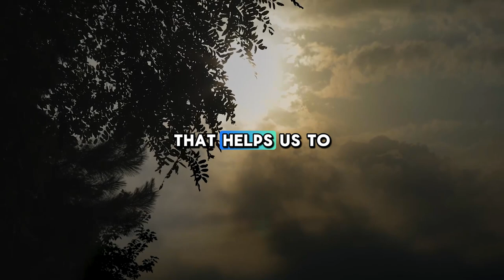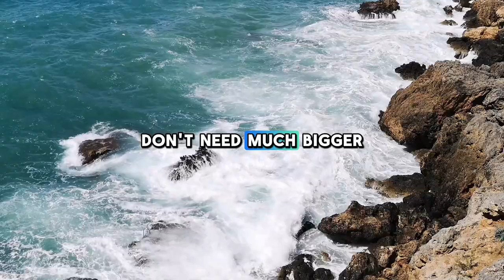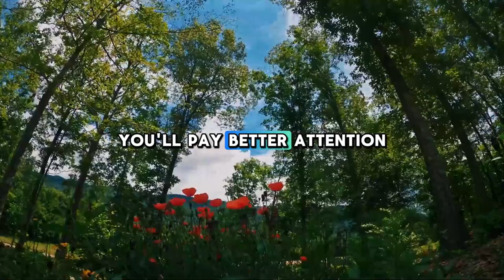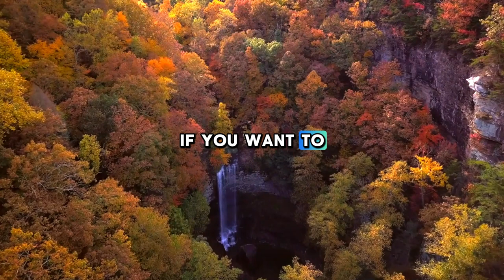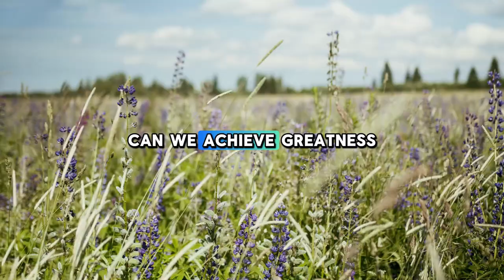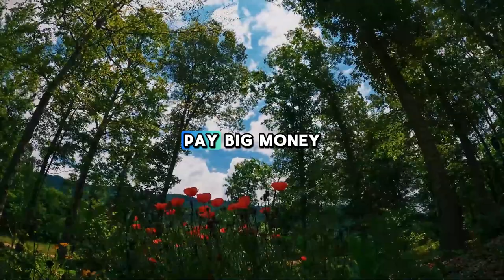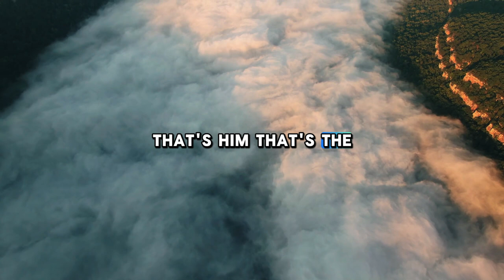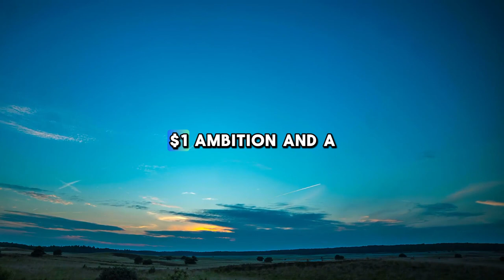Jim Rohn: Train Your Mind For Success | Jim Rohn Compilation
Video : Jim Rohn: Train Your Mind For Success | Jim Rohn Compilation